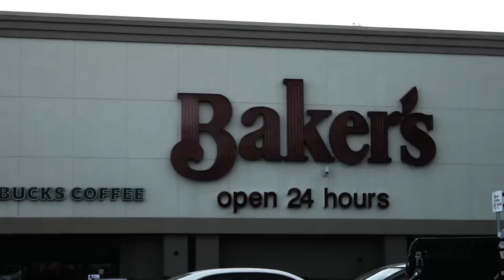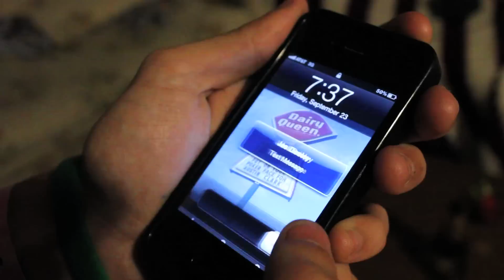NAIR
we need to lose this body hair